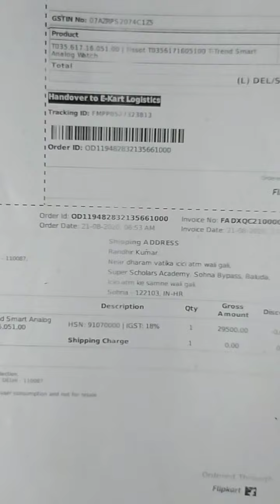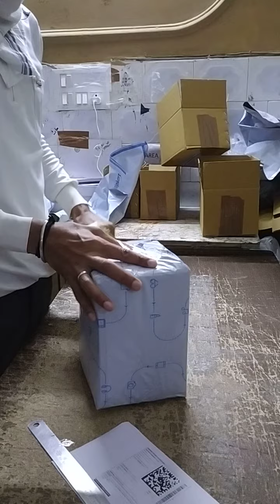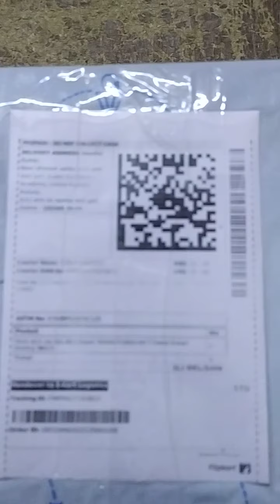OD119482832135661000 Packing Video